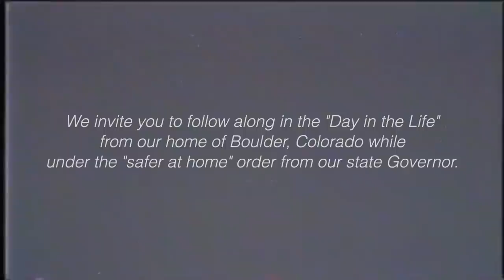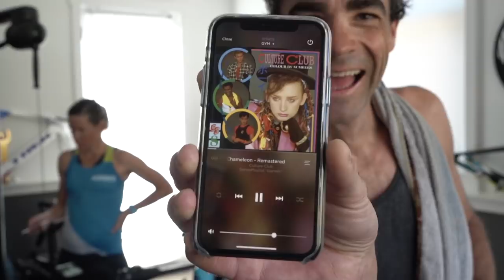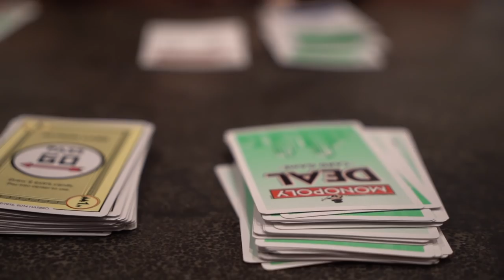A Full Day In The Life (Quarantine Life)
We invite you to tag along and see what we're up to during quarantine.